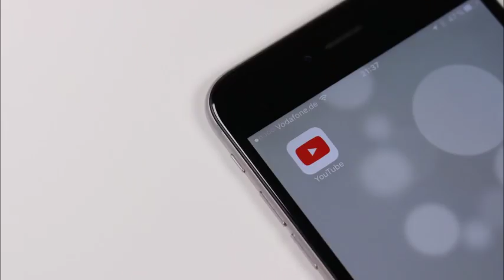VLOGMAS DAY 22 // Let's Get Personal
I'm just talking and letting y'all in a little more about my life and family!

:: ABOUT ME ::

Name: Alexia
Age :29
Home: Houston, Texas Baby
Occupation : Texas Realtor & Inflight Crewmember
Inflight Crewmember Base: JFK